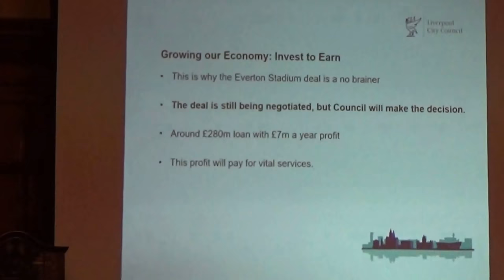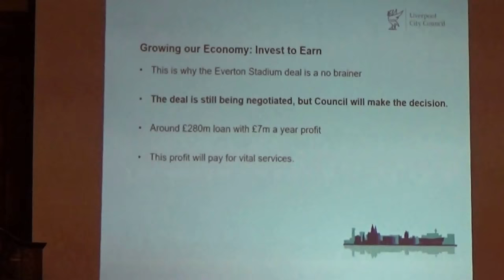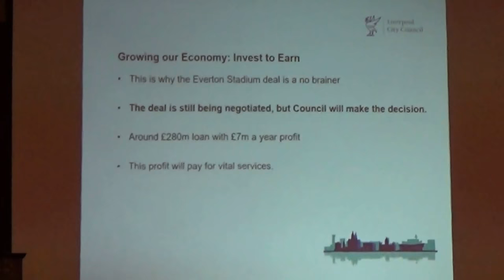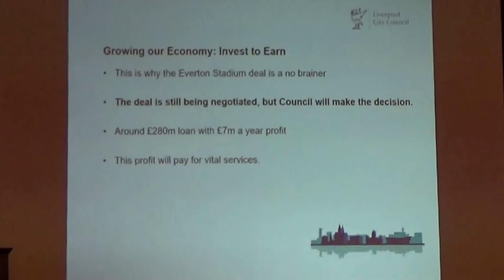Liverpool City Council (Budget Meeting) 7th March 2018 slides part 2 of 2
Liverpool City Council Budget 7th March 2018 slides part 2 of 2

The agenda and reports for this meeting can be found

4. CHIEF FINANCIAL OFFICER BUDGET STATEMENTS 0:01

These are the slides shown during the public meeting (with narration given by Mayor Joe Anderson).